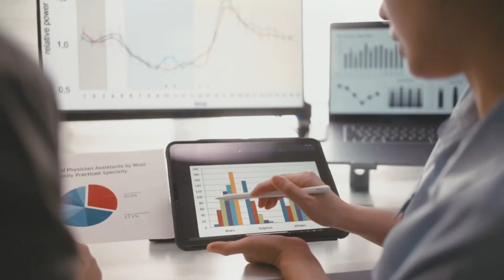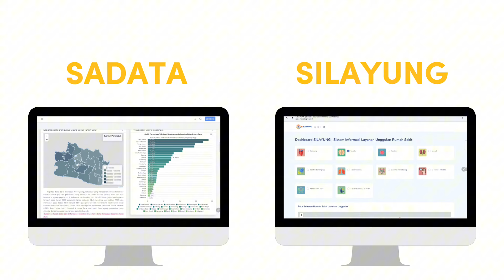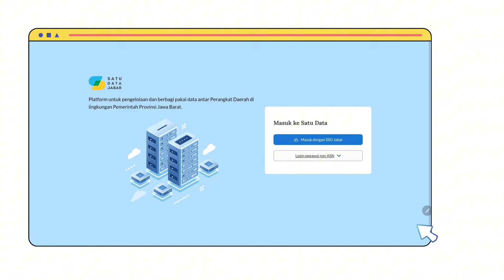TATAKELOLA DATA DAN INFORMASI GEOSPASIAL DINAS KESEHATAN